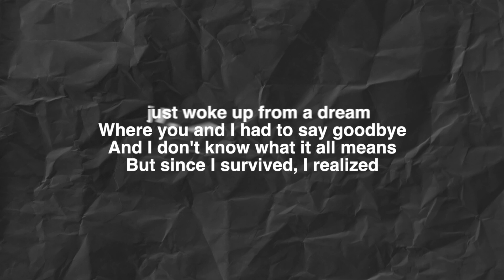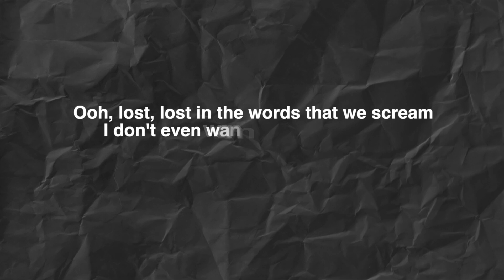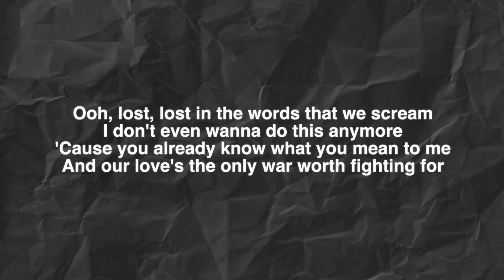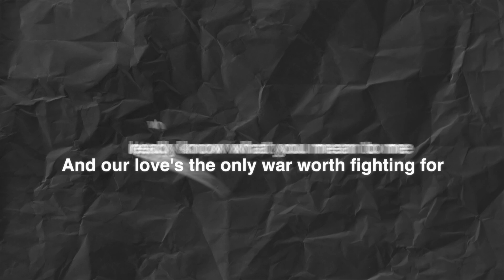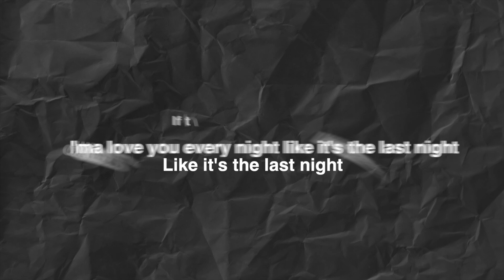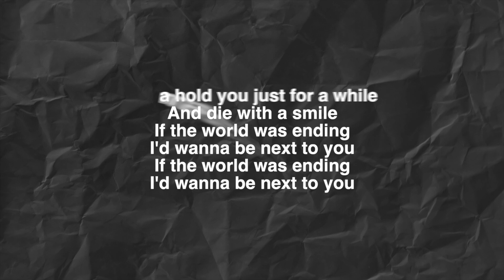Die With A Smile - Lady Gaga, Bruno Mars - Key of A - Karaoke - Minus One with LYRICS - Piano Cover